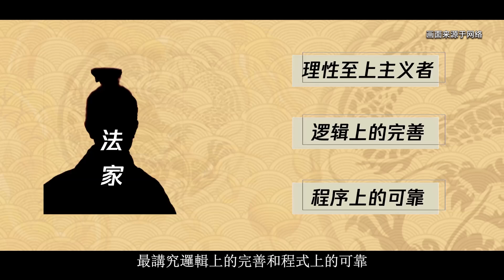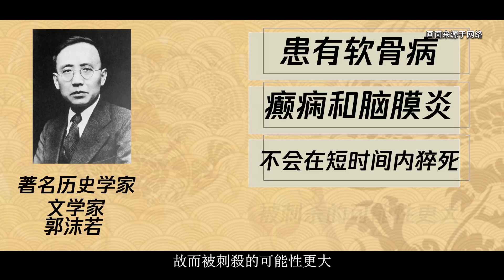秦始皇的死亡之謎：郭沫若稱不是病死，而是被人用鐵釘釘死的 【解讀秦始皇09】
作為祖龍，始皇帝開華夏大一統之先河，功在千秋萬代。

圍繞他一生的話題多，留下的未解之謎也很多。

比如，秦始皇到底是怎麼死的？